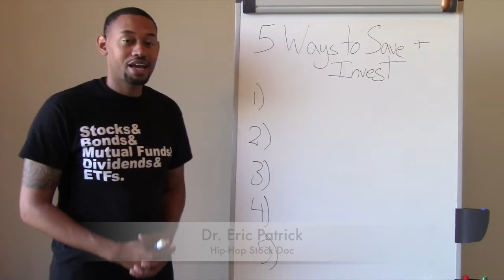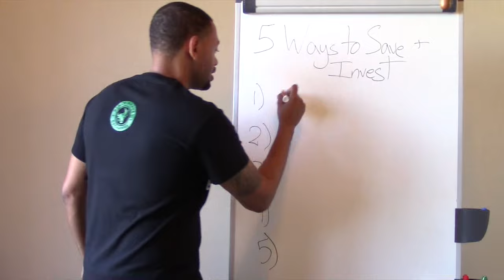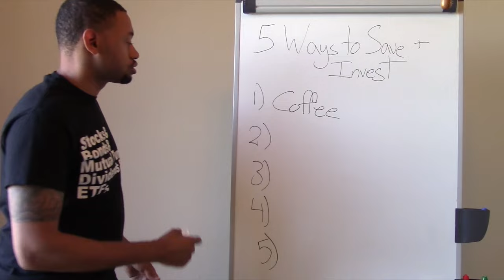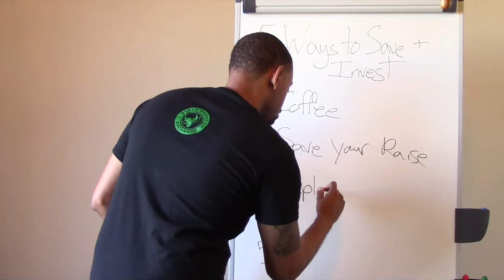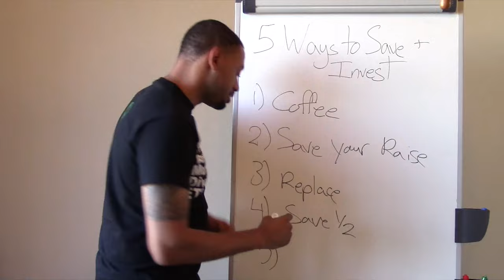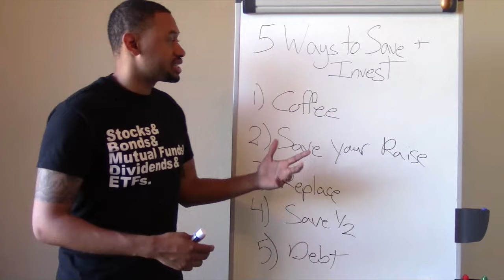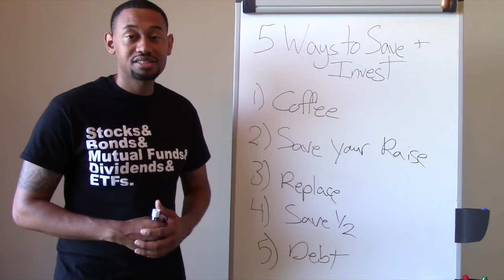Saving Money with Sweet Brown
Kramer has his run-ins with coffee and Sweet Brown doesn't have time for a bronchitis, but the Stock Doc does have to show you 5 ways you can save to start investing.

1. 1:06 Skip the coffee.
2. 1:37 Save your raise.
3. 2:05 Replace an item.
4. 2:32 Save half, invest half.
5. 2:53 Pay off debt.

For more digestible lessons on money and investing, check out more videos

Follow Black Market Exchange on Twitter